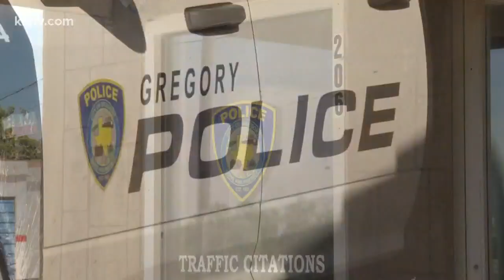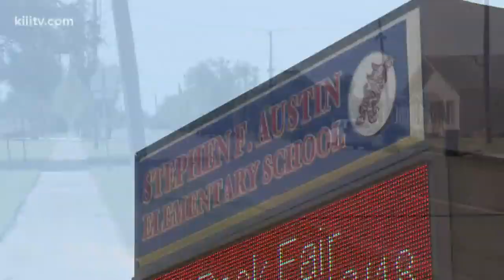Traffic stop bailout prompts search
A precautionary lockdown was put in place Thursday morning at the Gregory-Portland Independent School District's Stephen F. Austin Elementary School as police searched the surrounding neighborhoods for a group who fled during a traffic stop.